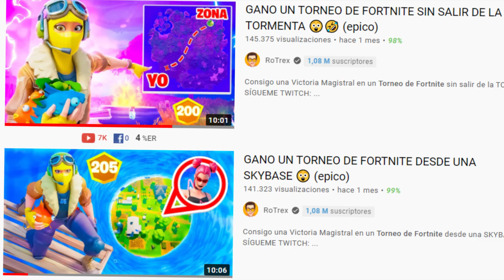GANO UN TORNEO DE FORTNITE SIN MATAR A NADIE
Consigo una Victoria Magistral en un Torneo de Fortnite sin eliminar a nadie!

❗ SÍGUEME

💜 DIRECTOS DE LUNES A SABADO EN TWITCH

GANO UN TORNEO DE FORTNITE SIN MATAR A NADIE! (epico)